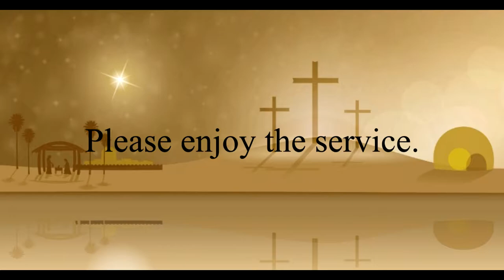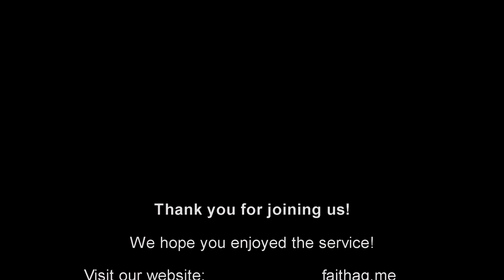February 9, 2020 Service